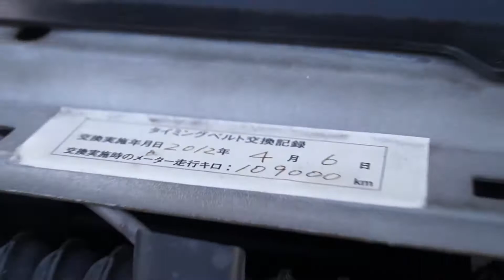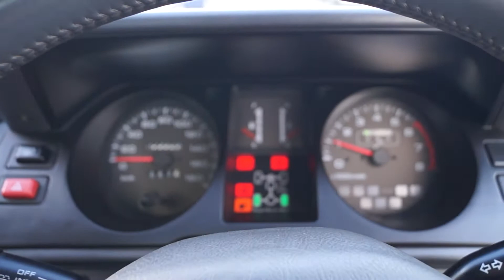Vancouver Velocity Cars Ltd. #15534 Mitsubishi Pajero Exceed Z Wide (JDM 6G74 GAS V6 5MT)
Body 5 Door, SUV 4X4
Mileage 119,466km
Ext Colour Silver / White
Interior Grey-Brown, 7 Seats (Cloth)
Transmission 5-Speed Manual, 4WD
Engine Type6G74

Feature Highlights†
4WD with Low Range Aftermarket Lift-up Suspension Air Conditioning CD Player Central Locking Climate Control Factory Tinted Windows Front Bumper Guard High Roof Locking Differential Power Mirrors Power Steering Power Windows Rear Climate Control Rear Ladder Rear Wiper Running Boards Sun Roof Towing Hitch Wide Fender Flares Window Rain Guards